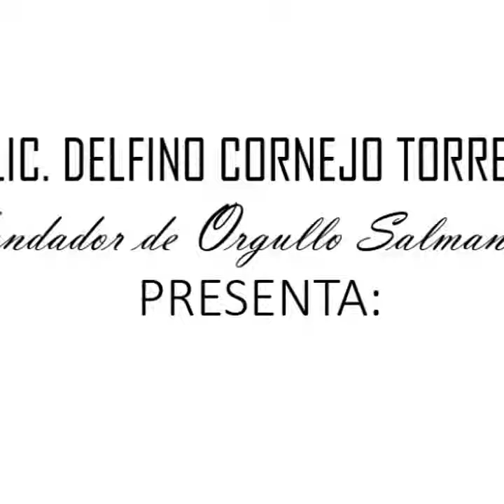LOS ORGULLO SALMANTINO, ORGULLO GUANAJUATO, ORGULLO MÉXICO LOS NOMBRA EL LIC. DELFINO CORNEJO TORRES